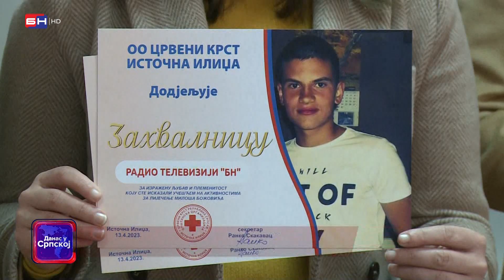Uz pomoć humanih ljudi prikupljen je novac za nastavak liječenja Miloša Božovića iz Istočne Ilidže